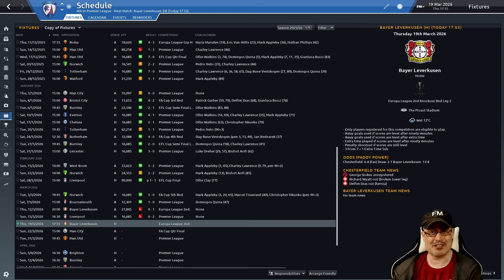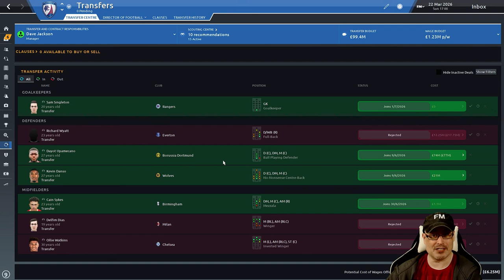CHESTERFIELD FC | Dreaming is Possible | [#83] IT'S CUP TIME | Football Manager 2020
Episode 83: So this could be depressing as we face going out of 2 cups in today's episode. Man City in the FA Cup and Leverkusen in the Europa League 2nd leg are what's in store.